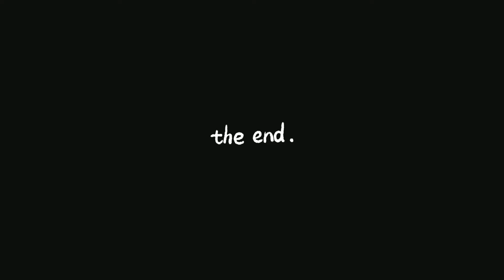R.i.p Chicken South C who was gunned down yesterday